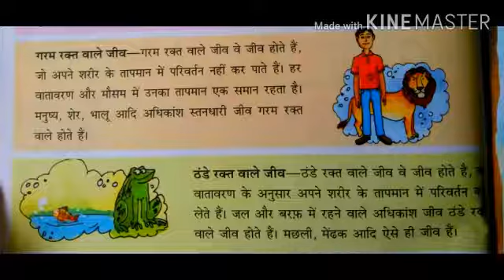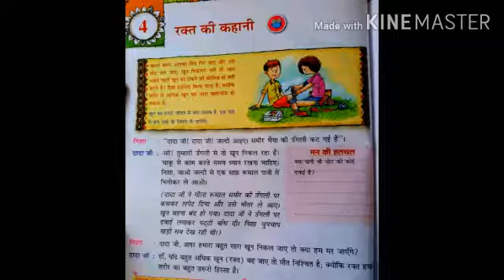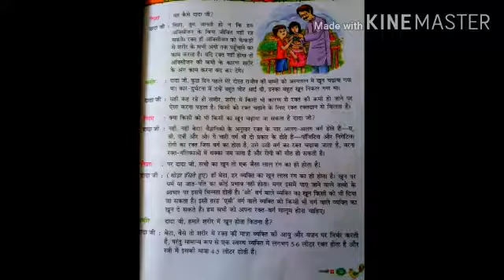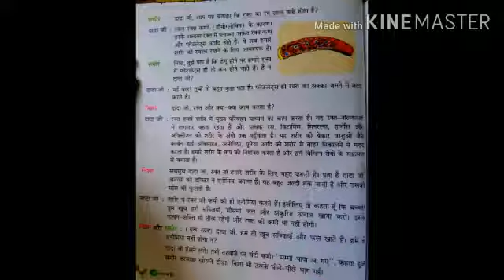Class IV Hindi Literature-Ch-4 Rakth ki Kahani